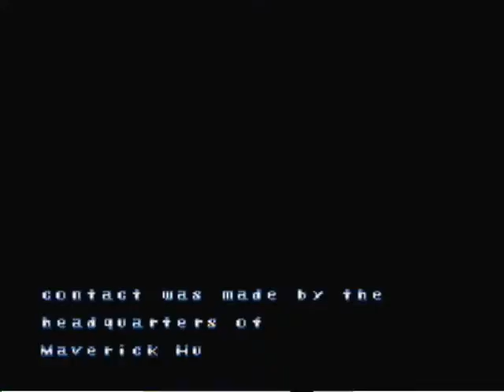Megaman X3 Intro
Megaman X3 Is gonna be our Next LP This is another Megaman X Series game This Game will begin on Monday besure you sub me if you wanna see more of this gameplay